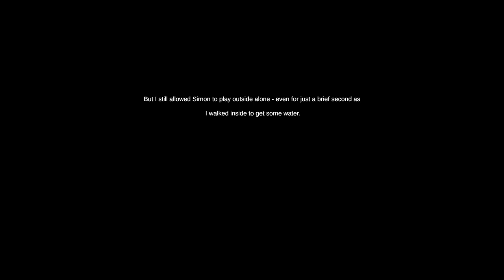Is Simon There? | Gameplay